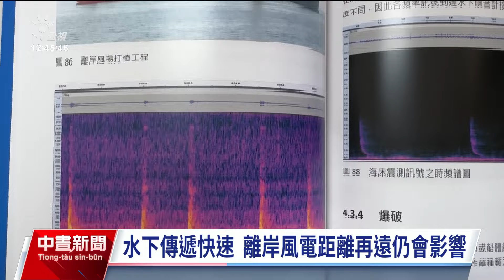離岸風電噪音干擾鯨豚 學者：嚴重將擱淺或死亡｜20240206 公視中晝新聞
政府積極推廣離岸風電，但有學者發現，離岸風電施工時的聲響或低頻噪音都可能干擾鯨豚類生物，使牠們出現聽力受損、擱淺甚至是死亡。研究也發現，船隻運行的船舶噪音也成為海洋環境汙染的主因，影響鯨豚類生物、棲魚蝦和海龜等海洋生物，學者將這些研究成果集結成書發表，提醒業者及政府要重視水下噪音防治的重要。